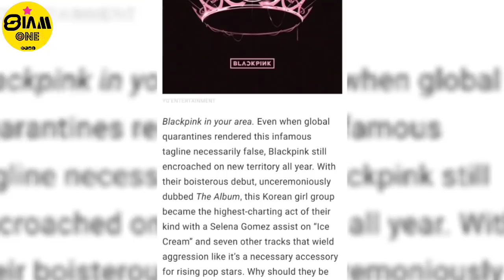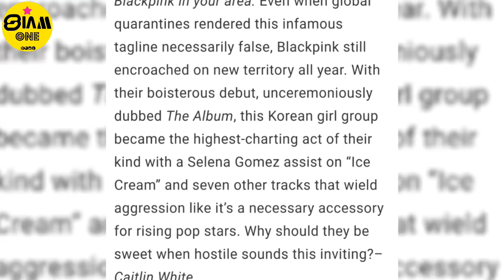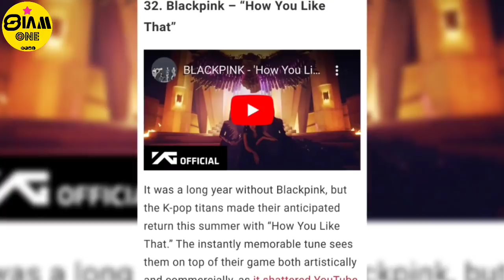สื่อบันเทิงใหญ่ UPROXX จาก (US) ยก "The Album" ของ BLACKPINK เป็น 1 ใน 50 อัลบั้มที่ดีที่สุดของปีนี้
Translate by SiamOne News